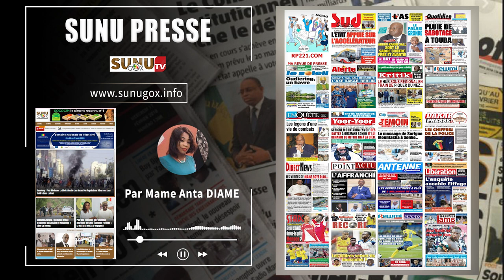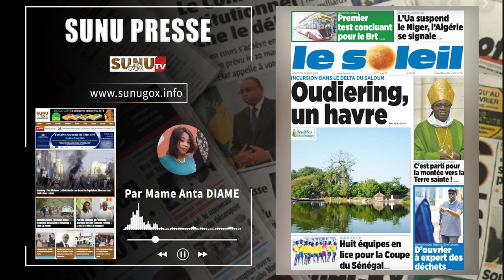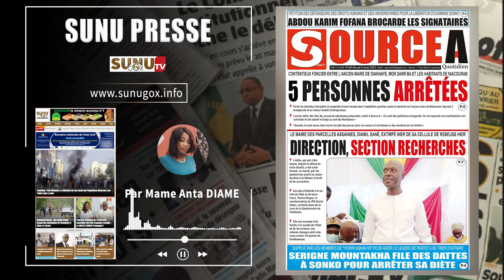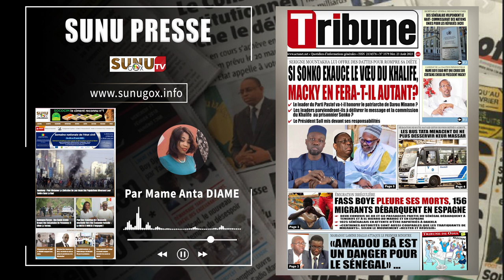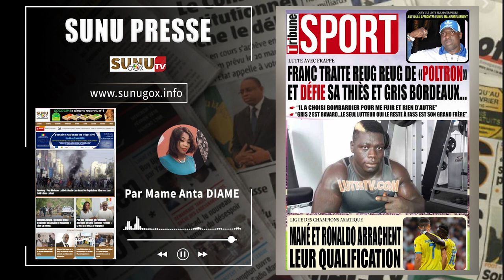SUNU PRESSE_du mercredi_23_août_2023